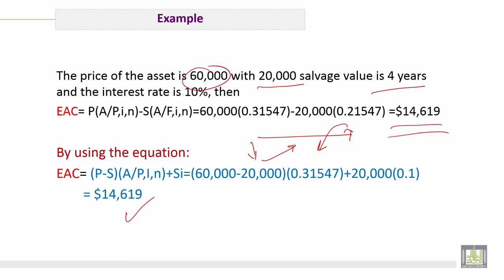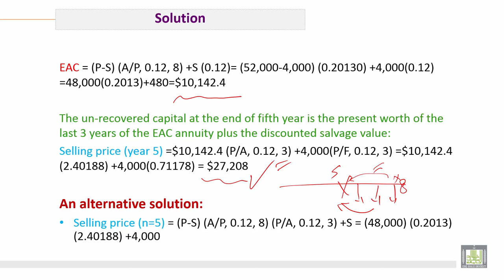Engineering Economy | C13-L3 | Defender And Challengers With Unequal Lives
الوحدة 13 : Replacement Analysis
الدرس 3 : Defender And Challengers With Unequal Lives